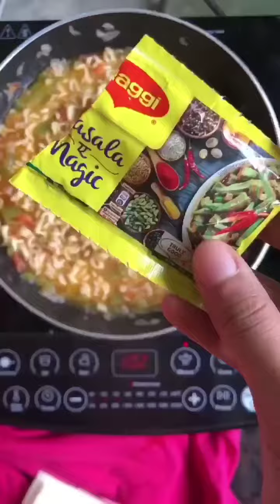Tasty and spicy Masala Maggie Recipe 🤤| Must Try ❤️